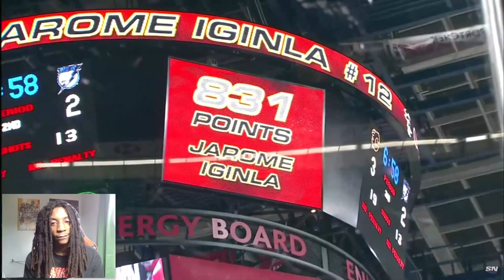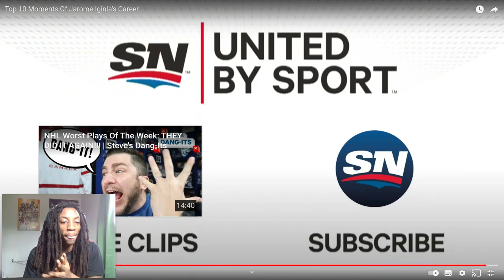TOP 10 Moments Of Jarome Iginla CAREER!! | REACTION